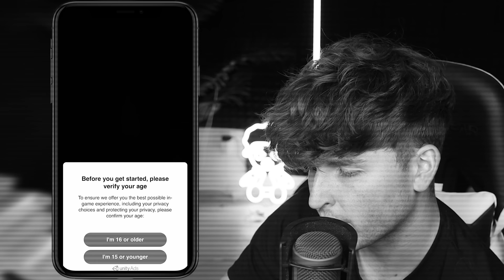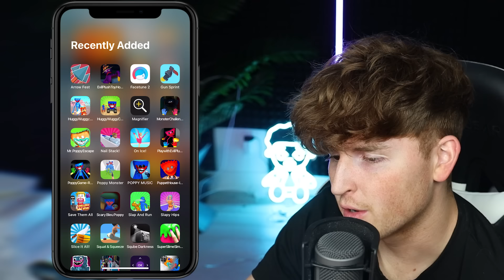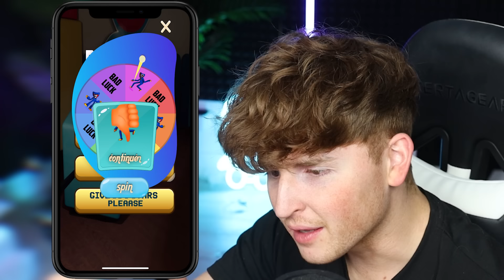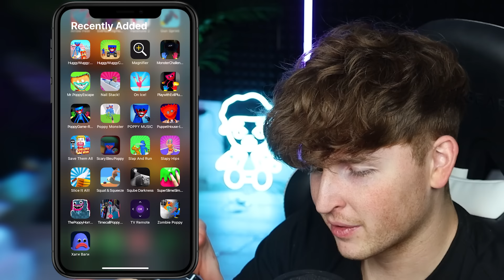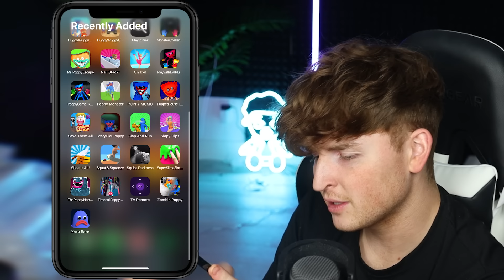Testing WEIRD Huggy Wuggy Apps.. (LOL WTF)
More HUGGY WUGGY APPS! There are so many.. SO WEIRD